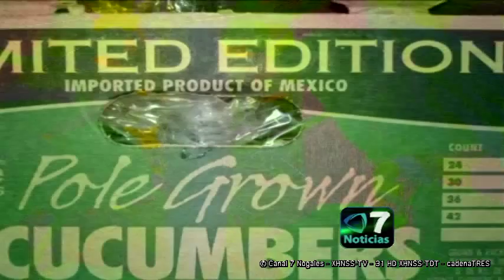Cuidado con los pepinos